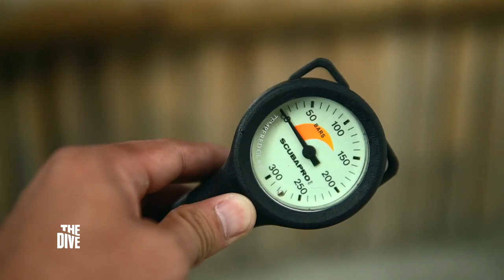Dive Adventure at Kirby's Rock - Anilao, Batangas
Take a plunge and explore marine life at the center of marine biodiversity! Swim up close and discover the famous frogfish, triggerfish, and many other marine creatures at the mesmerizing depths of Kirby's Rock — through this dive adventure in Anilao, Batangas!